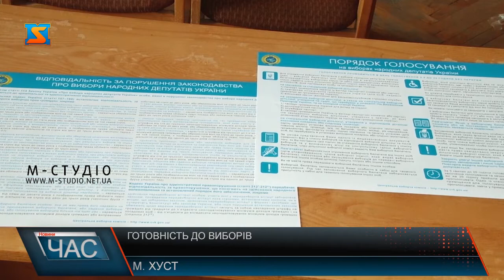Готовність до виборів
Вибори вже близько, і підготовка дільниць йде повним ходом. Щоб вибори пройшли без проблем, активно працює й Хустська окружна виборча дільниця №71.